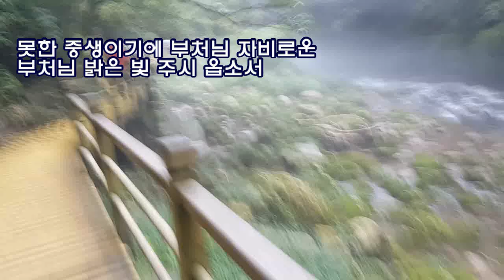구인사의 밤(원곡 김동아 ) 노래우곡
좋은 자료를 보실수 있습니다